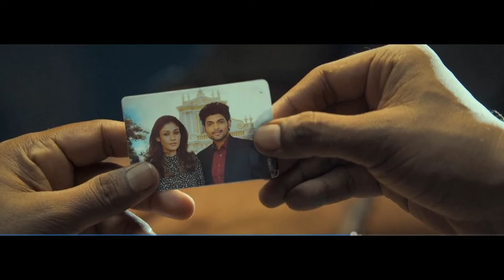Netrikann (2021) Full Movie| Review & Full Story Explained in Hindi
Netrikann is the story of Durga, an ex-CBI agent on disability support after losing her eyesight in a road accident. One day, she falls prey to a sexual predator who kidnaps and violates young women. Even though she escapes by a whisker, she becomes determined to catch him and bring him to justice.

*Editing By :- Bani
*Voice By :- Poojan

GEAR USED

1. MIKE
2. MOBILE